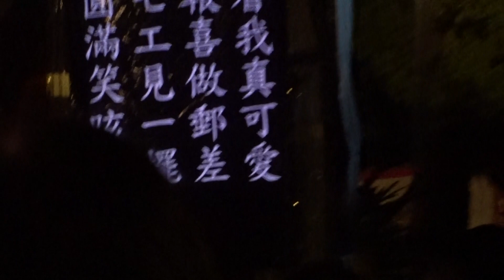喀仔板 (周淮安)